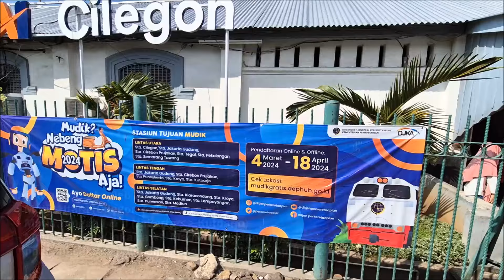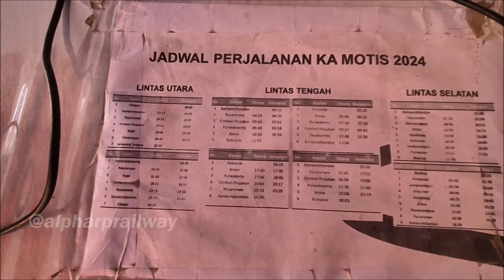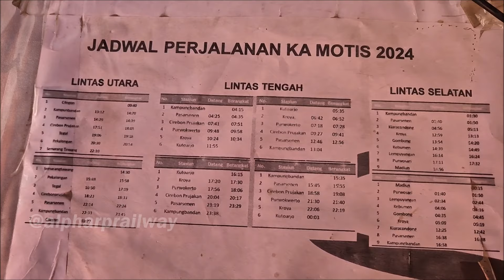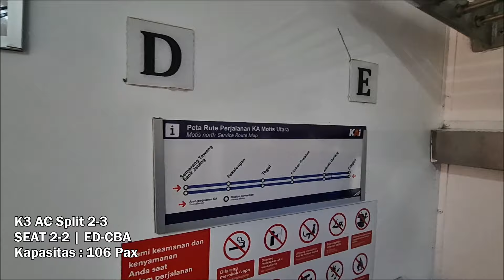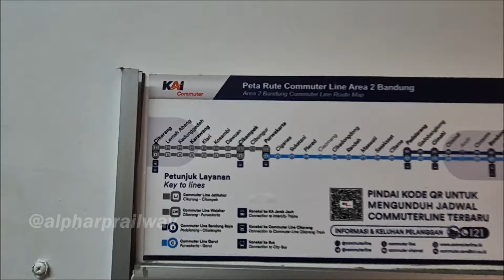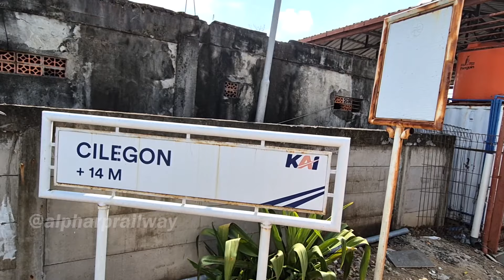NAIK KERETA NABRAK MOBIL, Lokomotif Ngerem Mendadak !! Insiden Naik KA Motis Utara Cilegon - Jakarta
Trip bareng : @TheoGunawan

Sayangnya pada perjalanan kali ini, kereta yang saya naiki mengalami insiden yaitu tertabrak mobil di perlintasan kereta api dekat Stasiun Jambu Baru, kecelakaan ini menyebabkan KA Motis Utara mengalami keterlambatan dan lokomotif penarik KA Motis Utara menjadi penyok imbas kejadian tersebut.

KA Motis Utara KELAS EKONOMI dengan rangkaian EKONOMI SEAT 2-3 (AC SPLIT). Saya naik kereta api Motis Utara dari Stasiun CILEGON menuju Stasiun PASAR SENEN pada perjalanan pagi sampai siang.

Perjalanan KA Motis Utara :
* H- Lebaran : 2 - 8 April 2024
* H+ Lebaran : 13 - 19 April 2024

Tarif KA Motis Utara (tanpa bawa motor)
Rp 49.000,-  |  JAKARTA - Cilegon, Cirebon, dan Tegal
Rp 84.000,-  |  JAKARTA - Pekalongan dan Semarang Tawang

TIKET DAPAT DIPESAN DI APLIKASI KAI ACCESS - MULAI HARI H-1 KEBERANGKATAN TANPA HARUS MENDAFTARKAN MOTOR (PEMESANAN DIBUKA UNTUK UMUM)

Pemesanan tiket KA Motis Utara :
- Via Online : KAI Access, H-1 / H+0 hari keberangkatan
- Via Offline : Pesan di loket stasiun mulai 3 Jam sebelum waktu keberangkatan

TIDAK PERLU MEMBAWA MOTOR KEDALAM KERETA UNTUK
NAIK KA MOTIS, HANYA BAWA BOARDING PASS & IDENTITAS

KA Motis Utara 10426
Kelas EKONOMI AC SPLIT 3-2 & BARANG
Relasi : Cilegon - Jakarta Pasar Senen - Semarang Tawang
Tarif yang saya dapat : Rp 45.000 (Subclass C REDUKSI 10% PARSIAL CLG - PSE)
Keberangkatan dari CILEGON : 09.40 WIB
Ketibaan di PASAR SENEN : 14.29 WIB

Susunan Rangkaian (CLG - JAKG) :
5 Kereta Ekonomi (Seat 2-3) | 106 PAX
1 Gerbong Bagasi (Muat Motor)
1 Kereta Restorasi & Pembangkit

Stasiun untuk naik penumpang
KA Motis Utara (CLG - SMT PP)
- CILEGON
- JAKARTA PASAR SENEN
- CIREBON PRUJAKAN
- TEGAL
- PEKALONGAN
- SEMARANG TAWANG

KA Motis Utara yang saya naiki akan berhenti lima kali di beberapa stasiun termasuk stasiun kereta barang dan akan bersilang satu kali oleh kereta lokal, sehingga waktu tempuh Cilegon - Jakarta kurang lebih 4 Jam, 49 Menit perjalanan dengan tarif hanya Rp 49.000 !

Momen pada video ini:
0:00 - Intro
1:35 - Info KA Motis Utara
3:46 - Jadwal Perjalanan & Cetak Tiket
5:28 - KA Motis Utara
7:14 - Naik Ke Kereta
10:45 - Review Toilet
11:19 - Info Persilangan KA Motis Utara
11:55 - KA Motis Utara Berangkat Sta. Cilegon
13:11 - View Perjalanan
16:38 - Stasiun Cikeusal
17:14 - KA CL Merak (Rangkasbitung - Merak)
18:47 - KA Motis Utara Berangkat Sta. Cikeusal
19:38 - Restorasi
20:42 - Detik-detik Tabrakan
23:09 - Berangkat Setelah Tabrakan
23:49 - Stasiun Rangkasbitung
26:15 - View Perjalanan
47:20 - Kesimpulan Perjalanan
48:05 - Stasiun Tanah Abang

📌 Lokasi : Stasiun Cilegon - Stasiun Tanah Abang

📷 Camera : Canon SX 740 HS & Samsung S24+